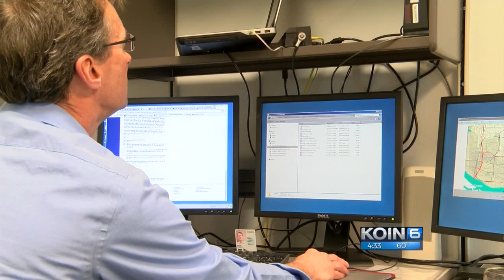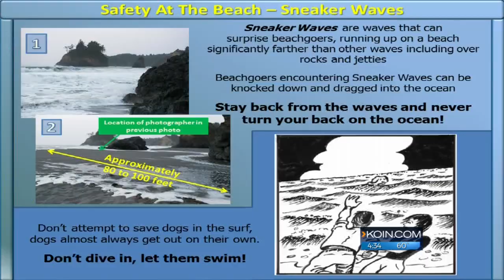Know what a ‘sneaker wave’ really is?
The weather is warming up and between spring break and more trips to the coast, the National Weather Service wants you to know about sneaker waves